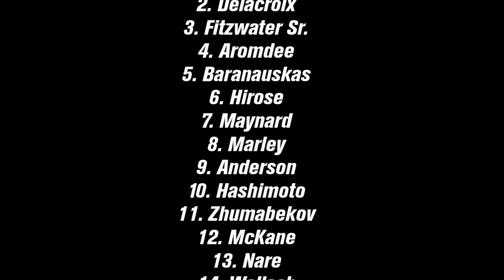PWCOM S1, R3 @ Circuit ICAR